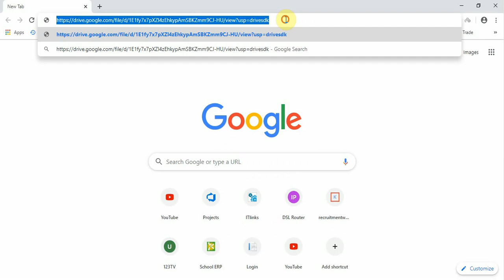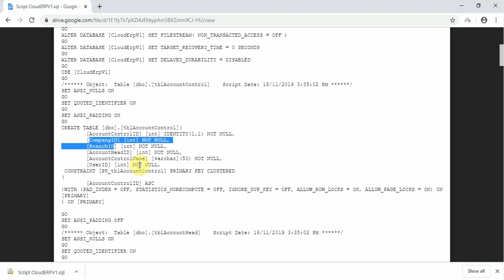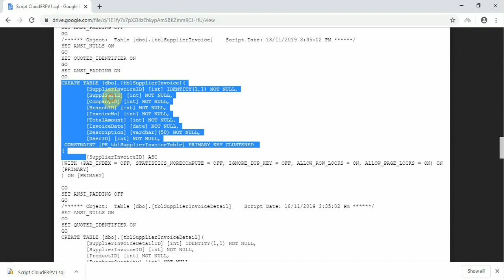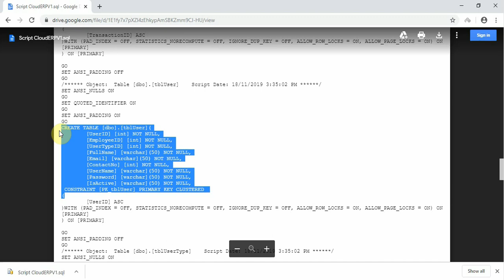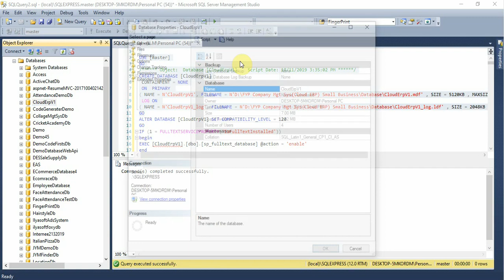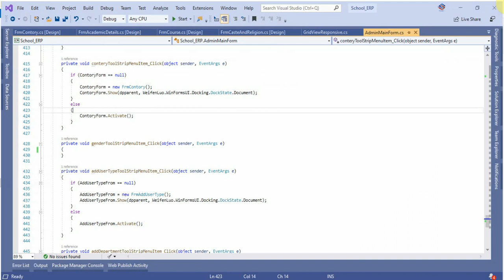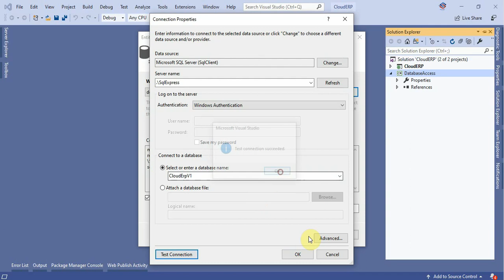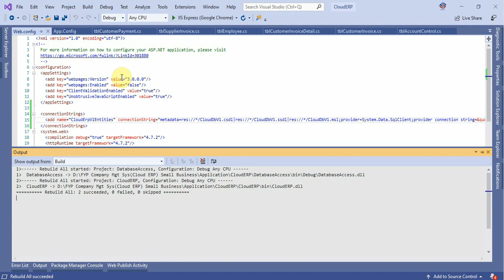Business ERP Part 1-2 Database in Microsoft SQL Server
Project ;  Business ERP | ERP Business in ASP.NET MVC !!

In this tutorials we are going to execute database script in Microsoft sql server
IMPORTANT:
Address : FF762 Deans Trade Center Peshawar KPK Pakistan